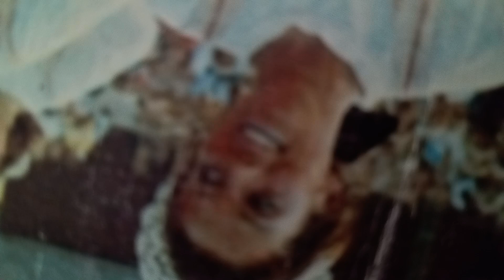Mä silmät luon ylös taivaseen